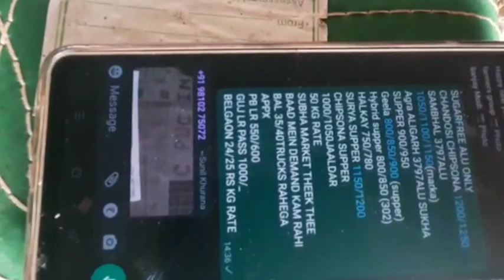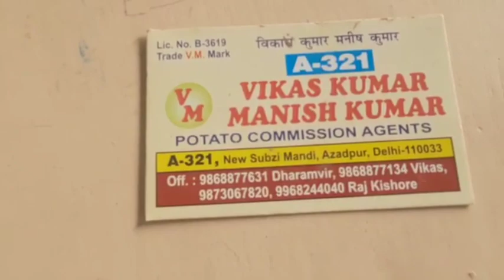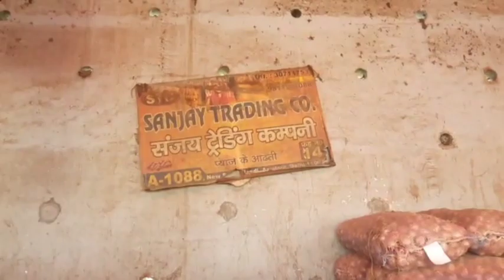27-Oct-2021 वेजिटेबल मार्केट आज़ादपुर मंडी दिल्ली 👍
27-Oct-2021 वेजिटेबल मार्केट आज़ादपुर मंडी दिल्ली 👍
Dosto video pasand aaye to subcrib करे और fruit & vegitable के rate जाने dhaniywad